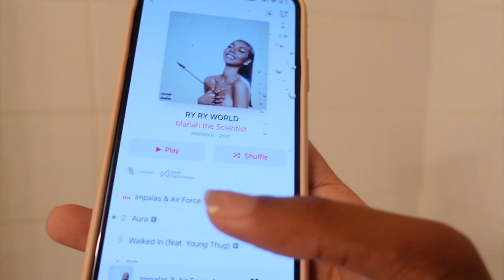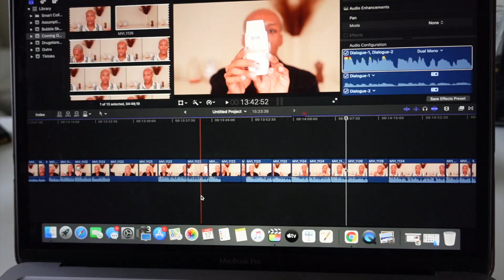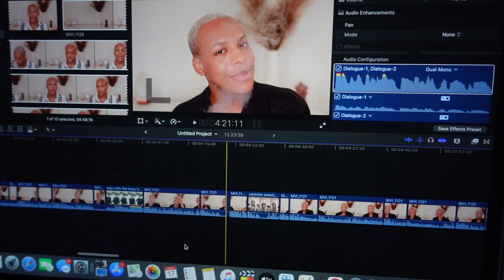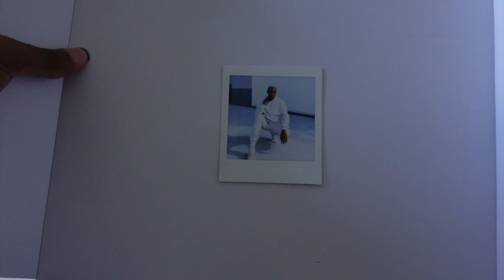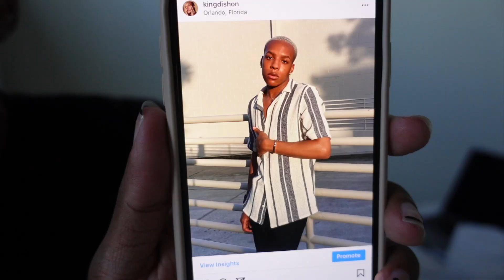weekly vlog! i quit my job, hanging with friends, productivity | dishon king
Welcome to another weekly vlog! I have some life changing news... after quitting my job I decided to stay productive, and focus more on youtube in the meantime. I spent time hanging with friends + much more! Enjoy!

                           ITEMS MENTIONED

                                   FAQ

◦ RACE: Black
◦ AGE: 24
◦ CAMERA: Canon t7i DSLR
◦ Skin Type: Oily/Combination

                           TIME STAMPS
0:00-8:20 monday | hair cut + solo date night + walmart run
8:21-19:59 tuesday | bleaching my hair + hanging with friends
20:00-22:40 wednesday | quitting my job
22:41-24:29 sunday | morning routine + workout routine
24:30-28:38 august 17 | productivity
28:39-32:16 august 19 | pr unboxing + new job